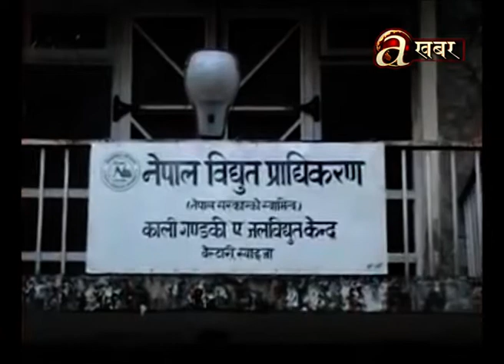भारतले अन्तरदेशीय विद्युत् व्यापार निर्देशिका संशोधन गरेसंगै नेपाललाई भारतमा विद्युत व्यापारमा सहज